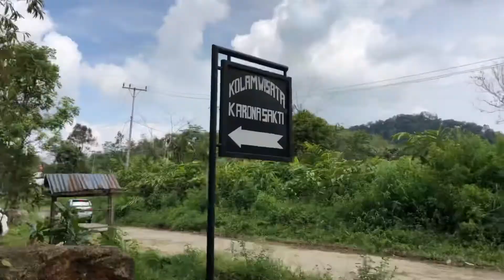Trip to Pamah Simelir and Puncak Adem (Explore North Sumatra)